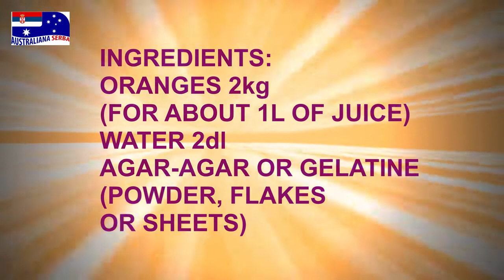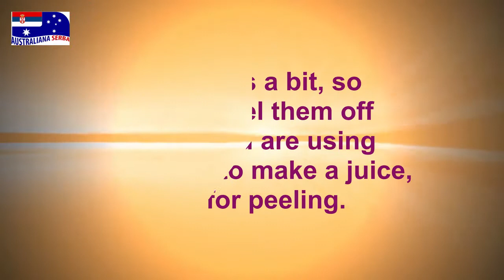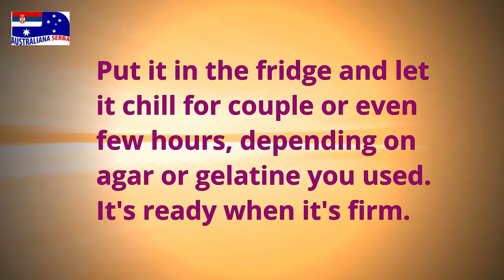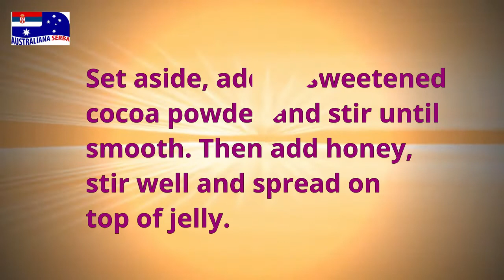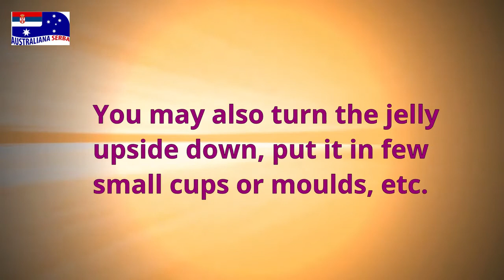EAT SWEET & BE FIT - Choco-Orange Jelly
EAT SWEET AND BE FIT is video cook book with many great recipes for healthy diet sweets without sugar and sweeteners. Recipes are created and collected for all the sweet tooths who want to eat delicious desserts and still stay fit, lose weight or simply eat healthy. You'll learn with us you don't have to give up sweet treats in order to be healthy and fit! Our tasty, fun sweets are prepared easily and quickly, so that everyone can make them at home. Most of them are vegetarian or vegan and suitable for many different diets. Bon appétit! :-)